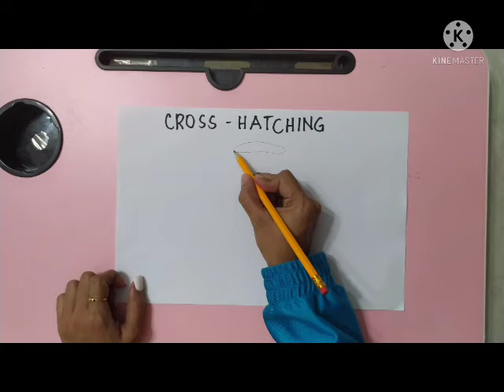CROSS HATCHING AT CONTOUR SHADING TECHNIQUE